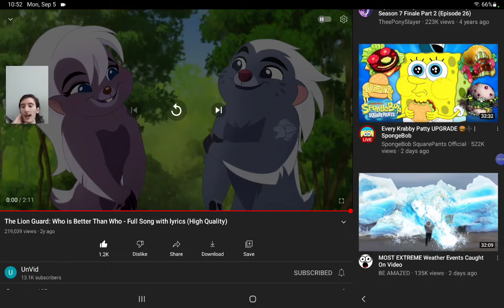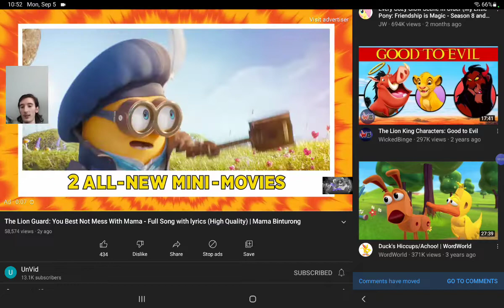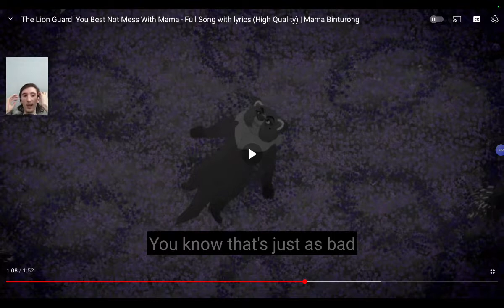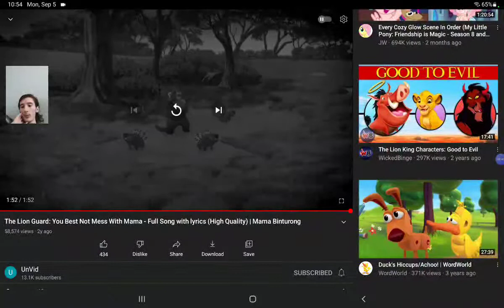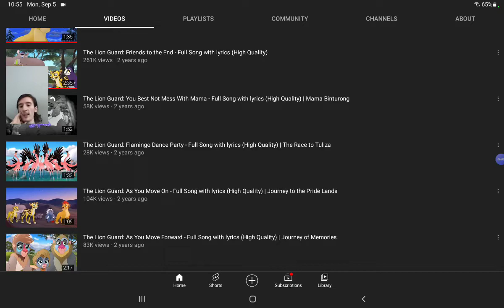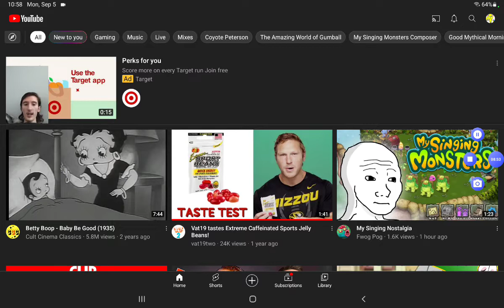akt mega reaction reacting to 3 lion guard songs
includes the songs who is better than who you best not mess with momma and the flamingo dance party